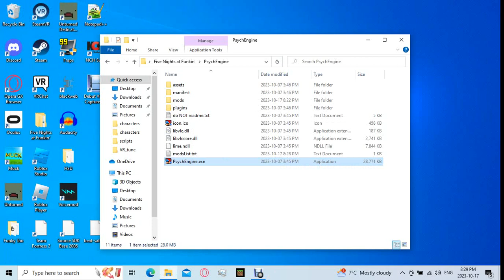script that makes you get madder at death (FNF Psych Engine)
this is going on GB ill post link in comments